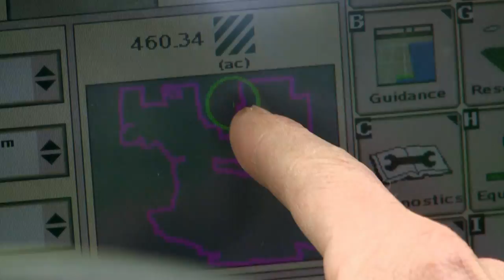Farming in Manitoba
Farming has been a big part of Manitoba since the 1800's. Farmers still face many challenges every year to insure their harvest makes it to your plate. Here’s a segment from Prairie Public’s Award-winning Documentary series “Built On Agriculture".

Production funding for Built on Agriculture was provided by Manitoba Government Growing Forward 2, a federal-provincial territorial initiative, Government of Canada; MacDon Industries Ltd., Monsanto Canada Inc., The Bicentenary of the Red River Selkirk Settlement Committee, Parrish & Heimbecker Limited, Richardson Foundation, The Winnipeg Foundation, and the Members of Prairie Public.